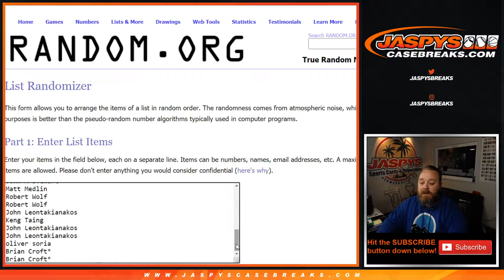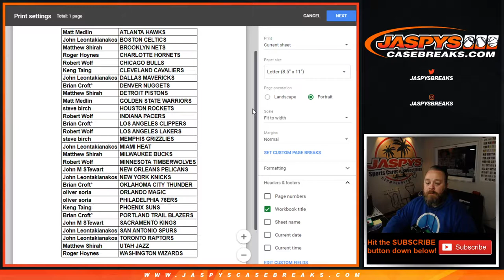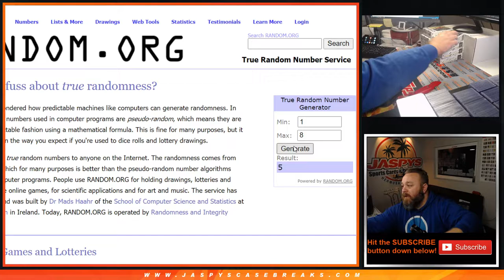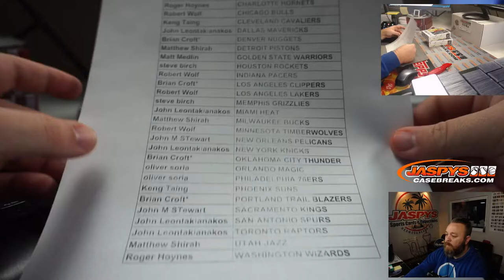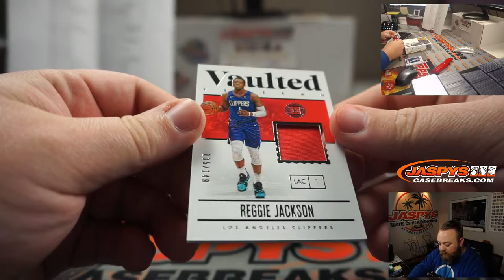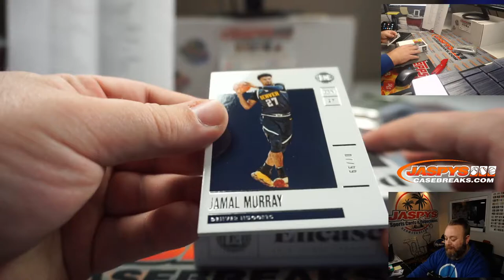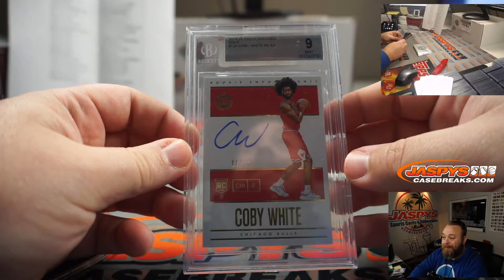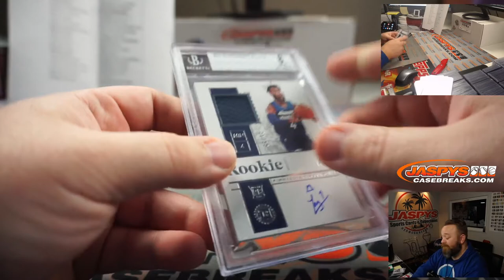TH 11/26 - 2019-20 PANINI ENCASED BASKETBALL 2-BOX BREAK #5 *2 RANDOM TEAMS EACH*